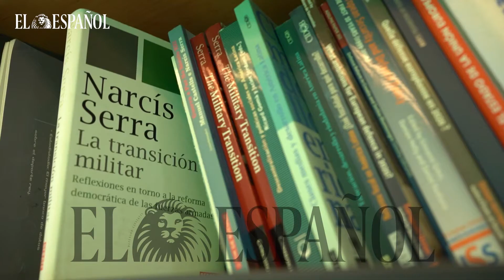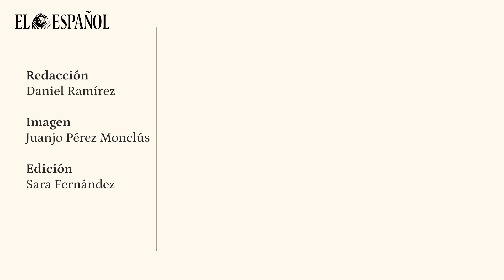Narcís Serra: "Autoricé los dispositivos del CESID para ocultar los devaneos del Rey"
Narcís Serra (Barcelona, 1943) está sentado con las manos apoyadas en las rodillas. Mira al frente, media sonrisa. Le dice al fotógrafo que prefiere posar con gafas porque las ha llevado "toda la vida". Pero hace calor y anuncia que va a quitarse la americana para charlar. Un juego consistente entre desnudar y ocultar: eso es lo que está a punto de ocurrir. Serra va a abrir la caja de los secretos del Estado. Va a poner sobre la mesa el CESID, los escándalos del Rey, los GAL, la fuga de Roldán, Filesa... Dirá mucho, pero callará mucho. Desnudar, ocultar.